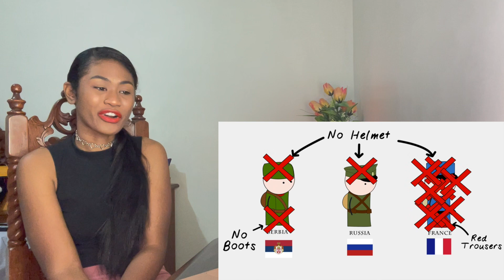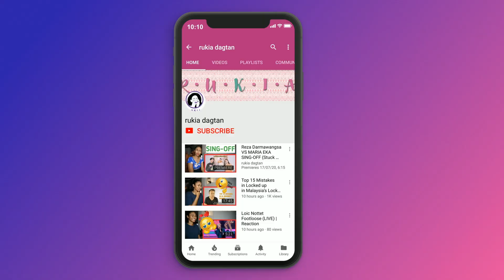WW1 - Oversimplified Part 1 & 2 | Reaction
WW1 - Oversimplified (Part 1)

MAILING ADDRESS:
Rukaiya Dagian
2600 Baguio City
Philippines